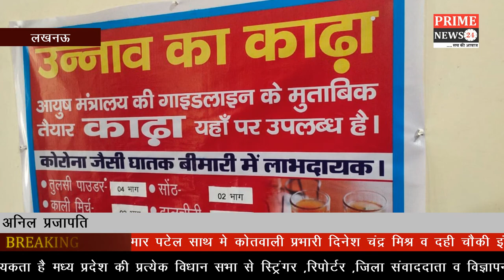कलेक्ट्रेट कार्यालय में जिलाधिकारी ने काढ़ा सेंटर का किया उद्धघाटन, इस मौके एसपी उन्नाव, एडीएम उन्नाव